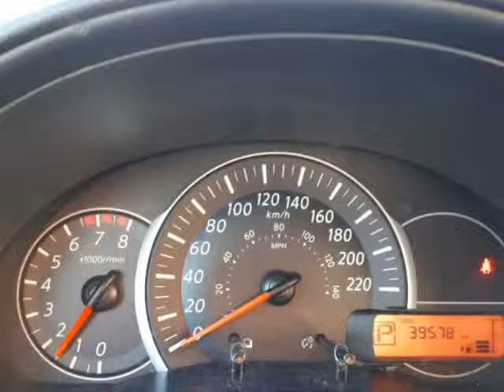2017 Nissan Micra SV- NO ACCIDENTS! BC ONLY! BLUETOOTH! AUX! USB! (Abbotsford, British Columbia)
CarAvenue.ca
31695 South Fraser Way
Abbotsford